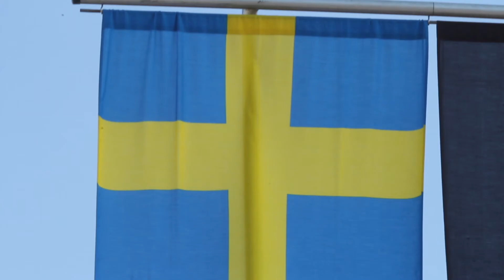Joel Eriksson - silvermedaljör i Formel 3-EM 2017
Joel Eriksson berättar om känslorna efter att ha säkrat EM-silvret i Formel 3 2017.